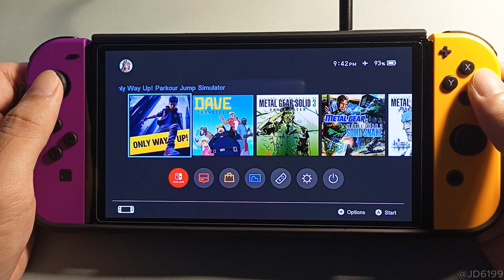Only Way Up! Parkour Jump Simulator on Nintendo Switch OLED Gameplay